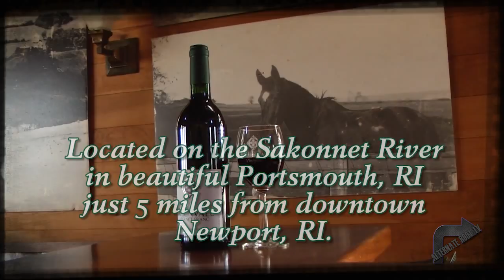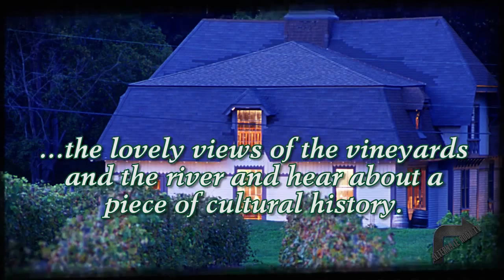The Extended Play Sessions with Ellis Paul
Ellis Paul is a singer/songwriter his performances and work helped revitalize the Boston/Cambridge Folk scene in the 1990's and the national acoustic circuit with his urban, literate, folk rock style. Known for his ability to take dead aim at a subject but avoid the in-your-face approach of many of his contemporaries, the new album takes shots across the bow of some touchy subject matter including war and alcoholism.The new material on 'Chasing Beauty' is typically stunning as most of Ellis Paul's material has been over a 20 plus year career.